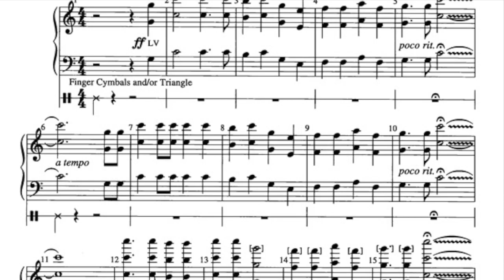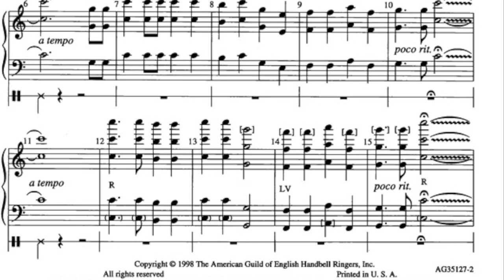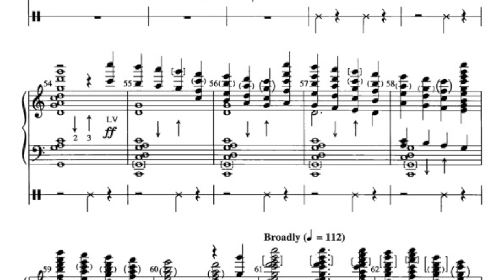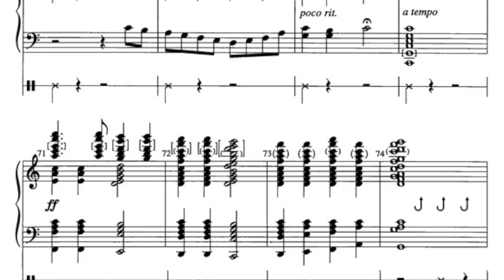9 23 Boar's Head Carol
HMA E-Notes for 9/23